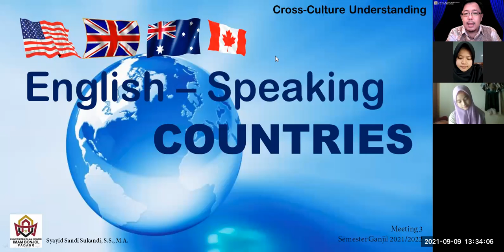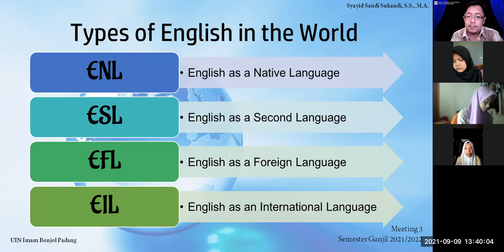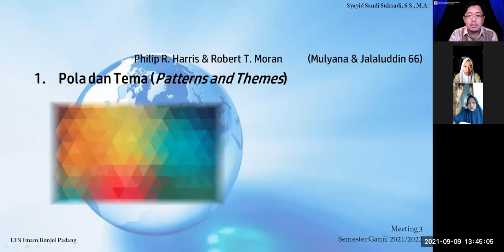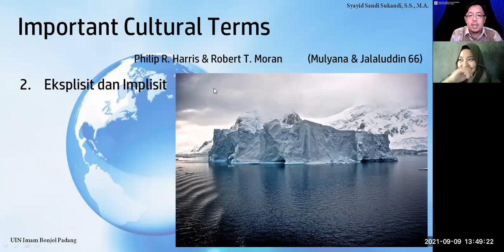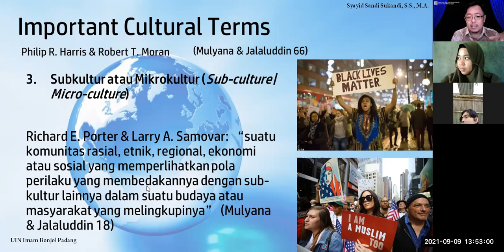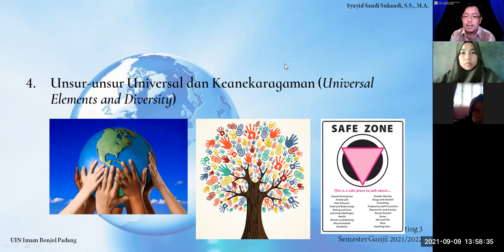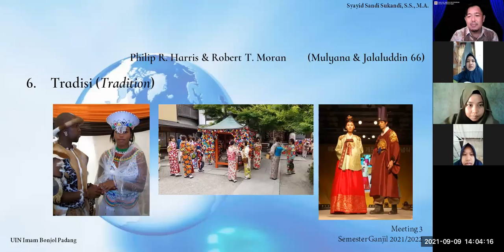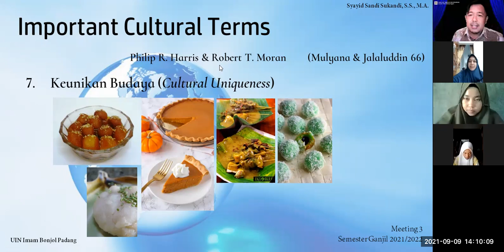[3] 1- CROSS-CULTURE UNDERSTANDING (2021/2022)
This video is the first video of the recorded online teaching and learning process at Tadris Bahasa Inggris of UIN Imam Bonjol - Padang. It took place in Indonesia, and it was conducted as the Meeting 3 of Odd Semester 2021/2022. This Meeting 3 has three sessions: Session 1, Session 2, and Session 3.

This video is the first session of Meeting 3.